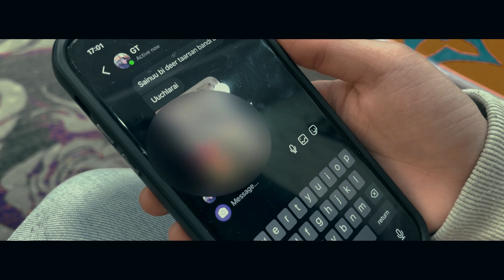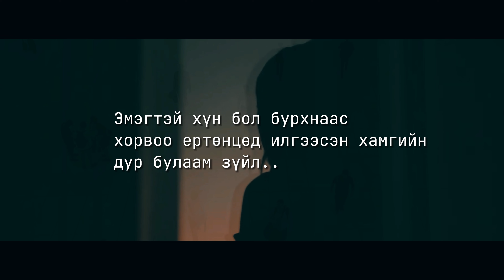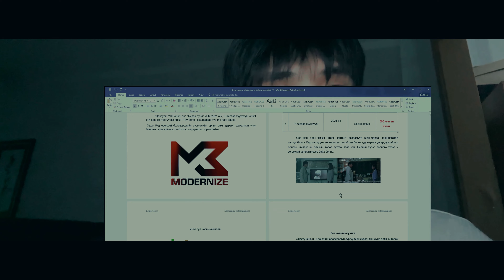"Хийсвэр ах" Shortfilm (shot on i phone)(Кредит сцен байгаа тул бичлэгээ дуустал үзээрэй)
👩‍🦰Эмэгтэй хүн байж.. болохгүй.. болохгүй.. ийм бай
Энэ контентыг үзсэн хүн бүр 1-ыг бодож 2-ыг тунгаах болтугай..
GoldMine хамтлаг Baby Crush TV